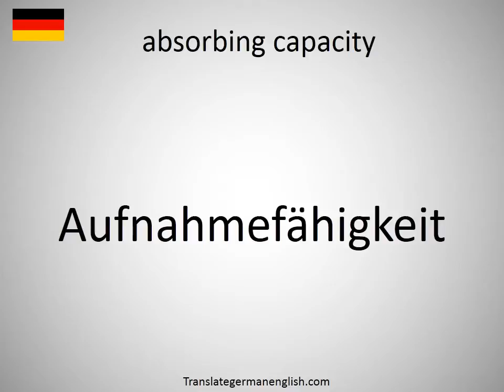How to say absorbing capacity in German?